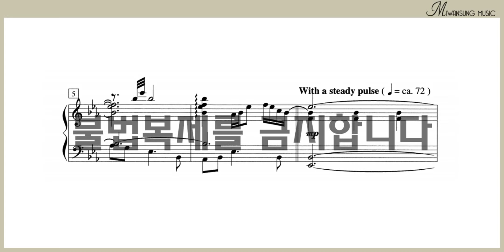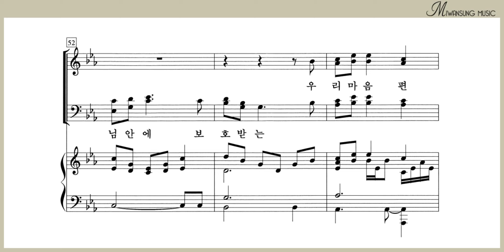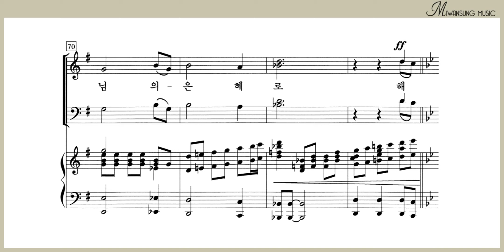영원한 찬송 / 테너파트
하이라이트 22집 / 영원한 찬송 / 테너파트